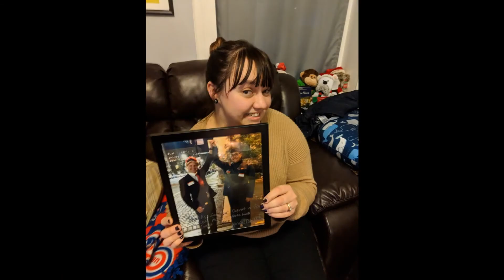2019 clip show